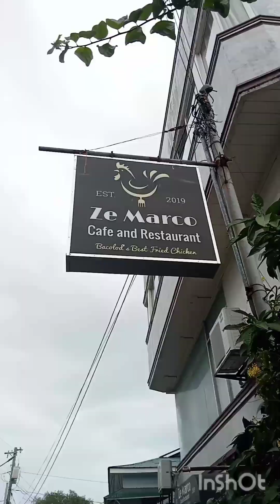Road trip to Malingin BOGO, Cebu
malinginbogo